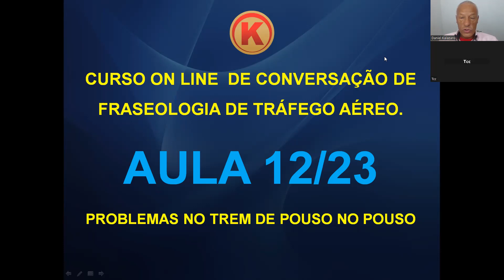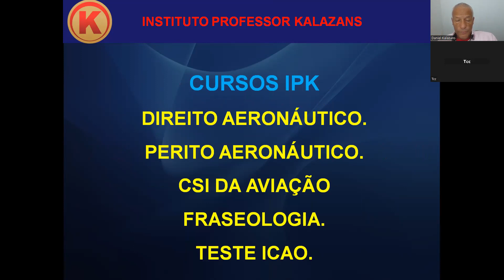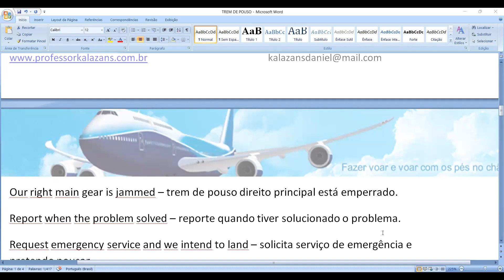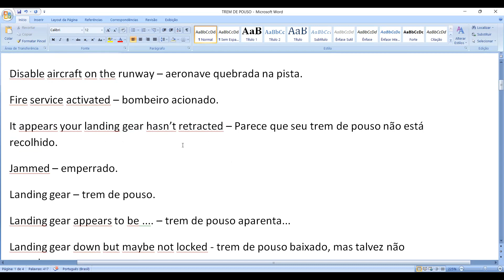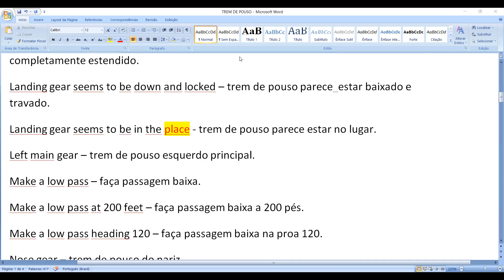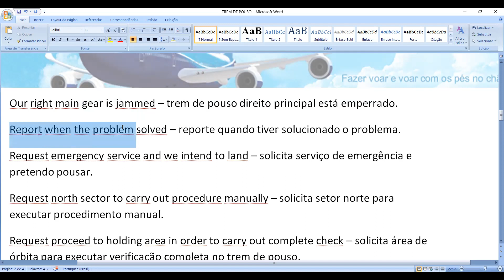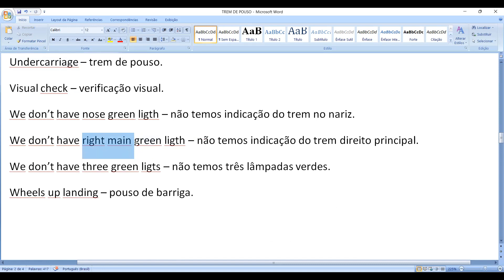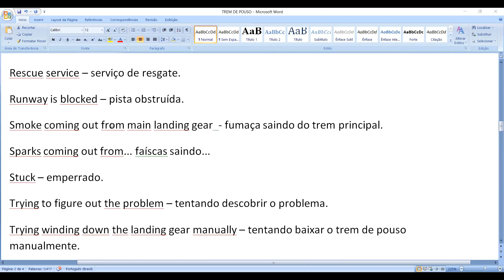AULA ON LINE CONVERSAÇÃO DE FRASEOLOGIA DE TRÁFEGO AÉREO - AULA 12/23 - PROBLEMAS NO TREM DE POUSO.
CONHEÇA, LOGO ABAIXO, NOSSOS CURSOS AERONÁUTICOS
UM DELES FOI PREPARADO ESPECIALMENTE PARA VOCÊ

• CURSO DE CONVERSAÇÃO DE FRASEOLOGIA DE TRÁFEGO AÉREO – FONIA

Daniel Celso Calazans (PROFESSOR KALAZANS): POLÍMATA, Bacharel em Direito; Pós-graduado em nível de Especialização em Direito Aeronáutico; Controlador de Tráfego Aéreo; Piloto Comercial; Especialista em Investigação de Acidentes Aeronáuticos; Escritor de livros de Direito Aeronáutico e Acidentes Aeronáuticos; Professor (convidado), de Direito Aeronáutico aplicado a Acidentes Aéreos, na Universidade Federal do ABC (UFABC), Curso de Gerenciamento de Crises no Instituto Tecnológico de Aeronáutica (ITA), Estágio Operacional como controlador na TWR, APP, ACC Nova Yorque (USA); Professor e Mentor do Curso de Perito Judicial Aeronáutico, Palestrante; |Membro da Comissão de Direito Aeronáutico OAB-SP. - Subseção Pinheiros SP; Membro do Conselho Editorial da Editora Bianch, Analista Comportamental; Perito Judicial Aeronáutico, Criador e Professor do Curso ON LINE de ORATÓRIA & COMUNICAÇÃO; Especialista em PSICOLOGIA e PSICANÁLISE; Especialista em NEUROPSICOPEDAGOGIA; Concluindo Especialização em 2023 em JORNALISMO; e em INVESTIGAÇÃO CRIMINAL e PSICOLOGIA FORENSE. Comentarista convidado nas seguintes mídias: SBT, REDE TV, REDE BANDEIRANTES, RIT (REDE INTERNACIONAL DE TELEVISÃO), REDE RECORD.